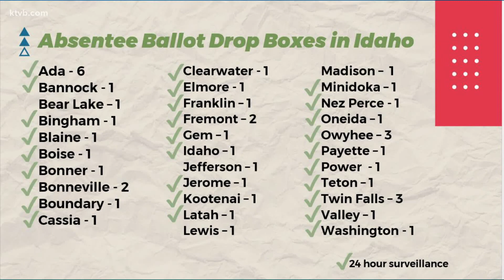Ballot box bill is 'unnecessary' according to county clerks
"No one has asked the county clerks. We are on the front lines, we are all for safe and secure elections, that's our job"